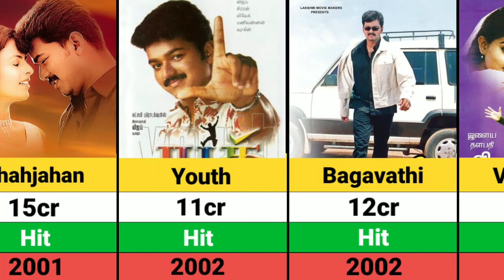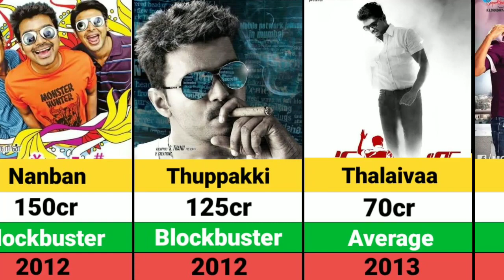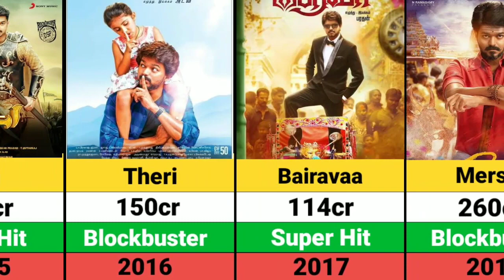Vijay sar all Hit and Flop movie list and movie compromise || Thalapathy Vijay movie list